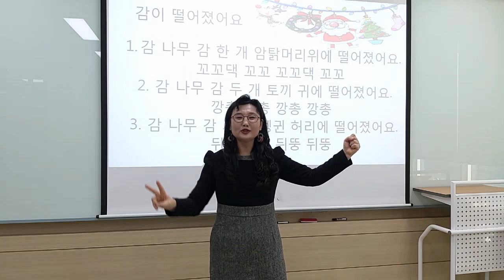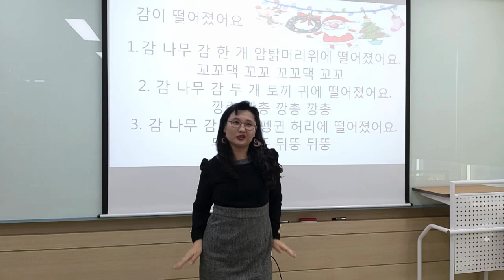[감이 떨어졌어요] 인기 손유희/ 집중 손유희/ 추천 손유희/ 어린이집 손유희